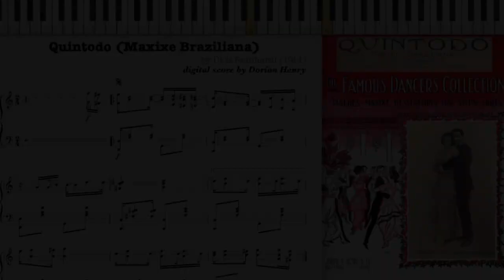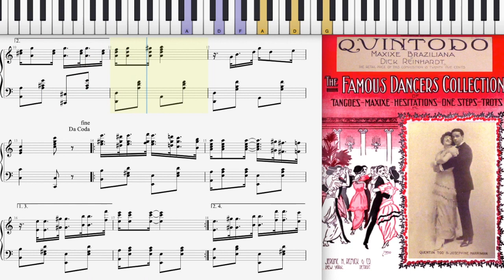Quintodo by D Reinhardt (Dorian Henry, piano rendition)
Dorian Henry, piano rendition. Quintodo by Dick Reinhardt 1914